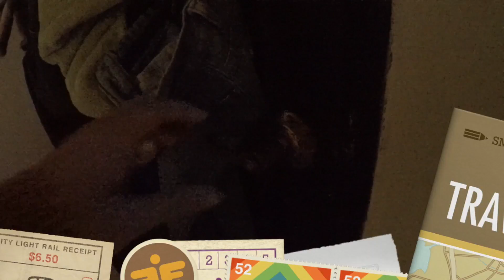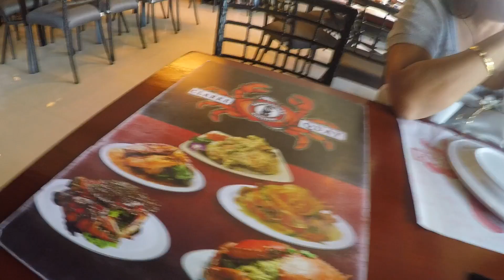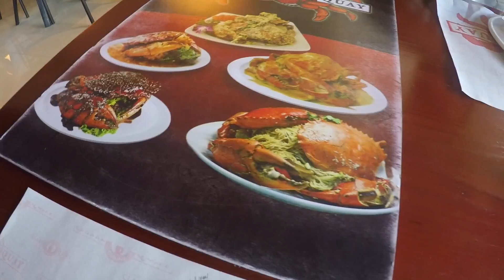ep. 95 ❝Telling some friends the "news"❞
I have some news to tell ^_^
and some strolling ^_^